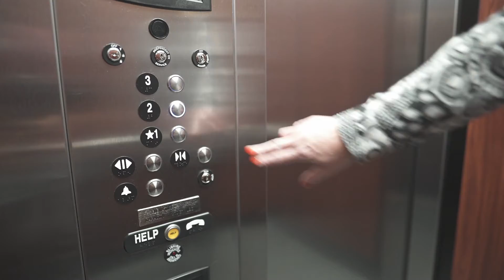Flagstaff Home Tour - 19 W Dale Ave, #202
Modern condominium in downtown Flagstaff! 2 bed, 2 bath, built 2018. Incredible opportunity to own a home or second home so close to all that Northern Arizona has to offer!